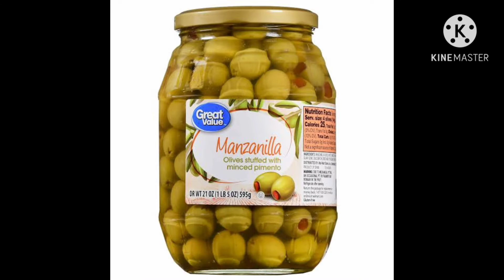Vocabulary Unit 6 (Our World)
This is video about the vocabulary in Unit 6 from Our World book by National Geographic Learning